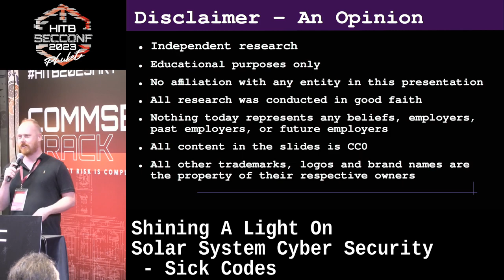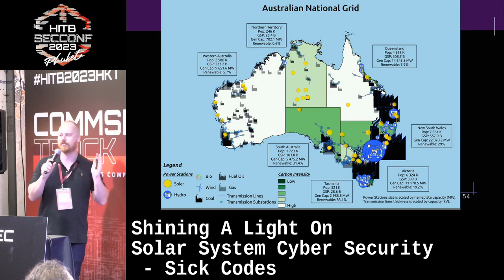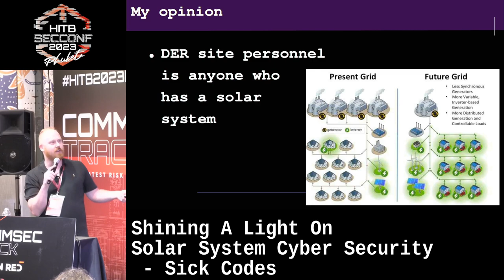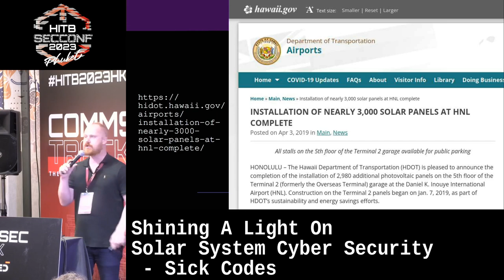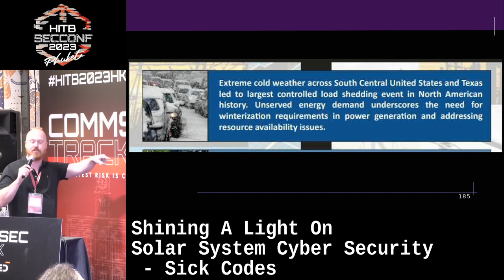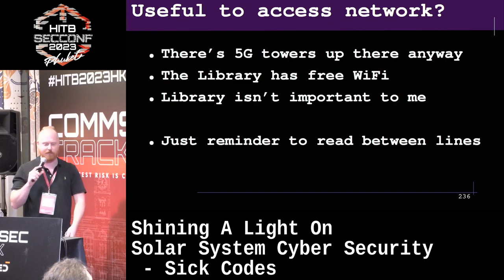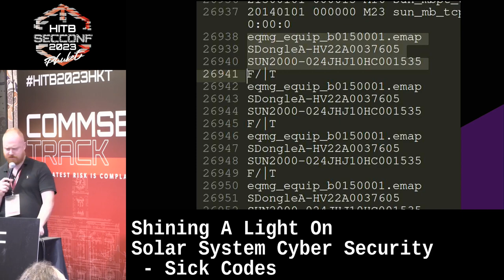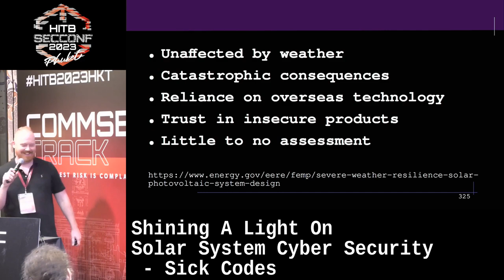D1 - Shining A Light On Solar System Cyber Security - Sick Codes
In this talk, I will present serious issues with residential & commercial hardware used to control critical elements of the power sector. A sustained attack on the energy sector would be catastrophic, to say the very least. With novel scenarios such as ripple detectors, negative power demand, automatic street transformer tap changers, and the risk of high household solar penetrance. Featuring the usual suspects: Wi-Fi, Bluetooth, and remote insecure dashboards. What could possibly go wrong? This talk will demonstrate some of my own research, as well as hopefully inspire others to perform low barrier-to-entry yet severly overlooked & under-researched points of disaster.

Sick Codes is an Australian hacker, who lives in Thailand. Sick Codes has previously published research on John Deere Tractors, TCL Smart TVs, Ice Cream machines, major automotive vehicles, and many other products. “Sick” loves motorcycles, going fast, discovering vulnerabilites, and capitalizing on 0days. His other interests include maintaining large open source software projects, free software, reverse engineering, and standing up for other researchers.